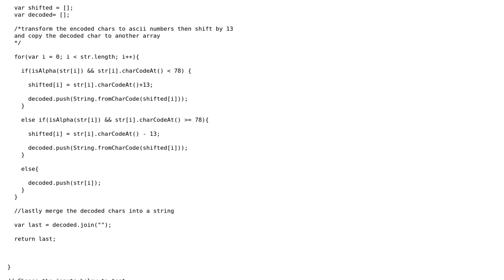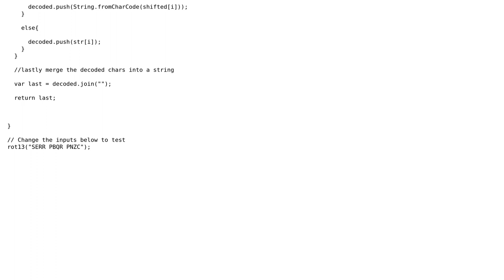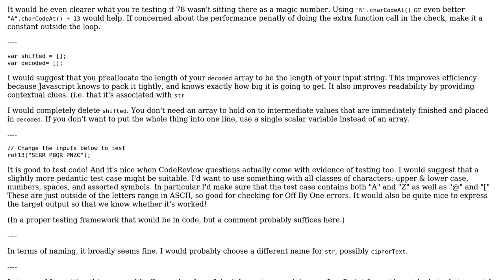Code Review: CaesarsCipher Code Quality Concern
With thanks & praise to God, and with thanks to the many people who have made this project possible! | Content (except music & images) licensed under CC BY-SA | Music | Images & others | With thanks to user yuri user Josiah user Berk Ozzambak and the Stack Exchange Network Trademarks are property of their respective owners. You are responsible for your own actions.